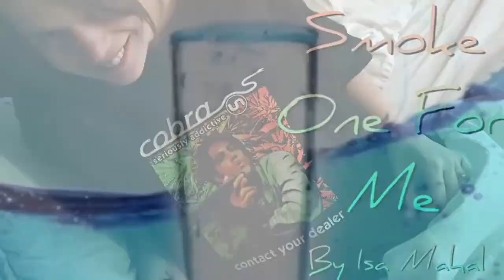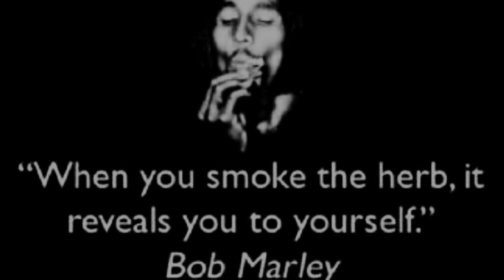Smoke One For Me 🚬